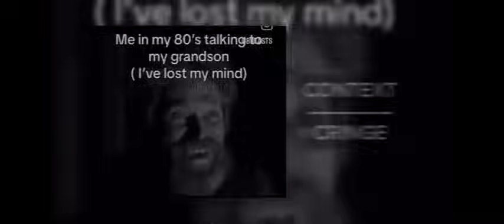Kaiju No:8 Reacts To GODZILLA vs DESTOROYAH (Slick)|XEROCS